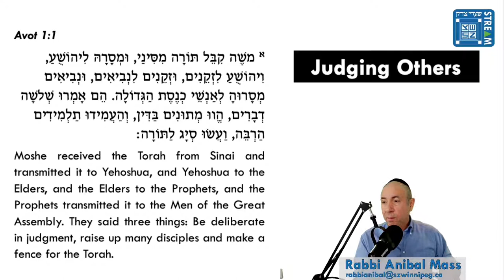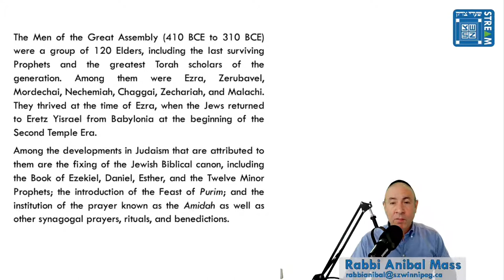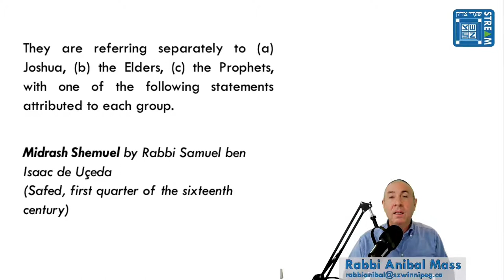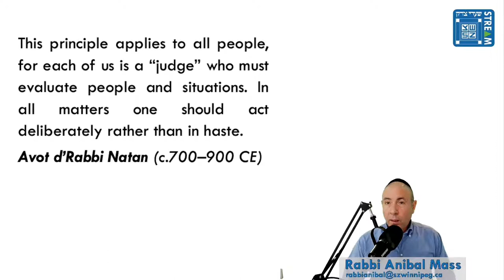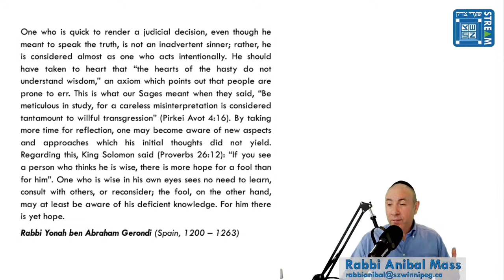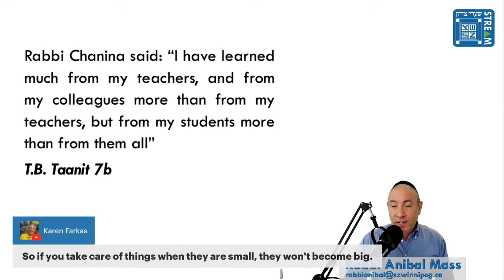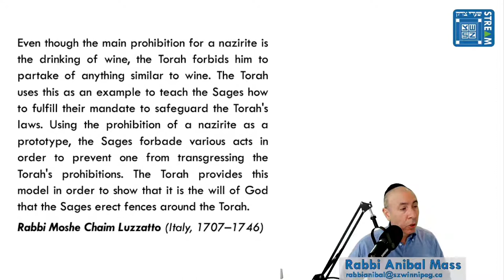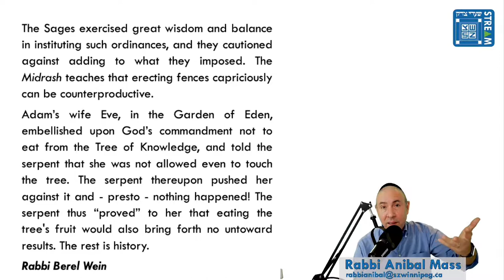Torah L'Chayim with Rabbi Anibal Mass // Pirkei Avot (Part 6)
Thursdays until the Festival of Shavuot
12:00 PM - 1:00 PM CDT
Online
It is customary during the Omer—the seven-week period between the holiday of Passover and the holiday of Shavuot—to study Pirkei Avot (generally translated as “Ethics of Our Fathers”). The Rabbis proclaimed: “derech eretz kadmah laTorah”, decency and kind behavior should precede Torah. Pirkei Avot presents us with a series of ethical principles articulated by the rabbis for character development, moral growth, and lessons for daily living to prepare ourselves to experience the Revelation of the Torah on Shavuot.

VIRTUAL EVENT on Thursdays, April 21 to June 2, 2022 (No class Apr 28)
Noon to 1:00 PM CDT streaming on Facebook, YouTube, and the SZ Website.

Free // No Registration Required

More about Torah L’Chayim
Torah L’Chayim with Rabbi Aníbal Mass is a longstanding weekly program held on Thursdays at Noon CDT which explores a variety of themes raised each week in the Parasha. No experience is necessary, no Hebrew knowledge required, and you don’t need to be a Torah scholar. The format is adapted from our post-Shabbat service meetings -- Rabbi Mass will present themes of the Parasha, with questions taken online by chat on Facebook and YouTube. Join us in studying with the Rabbi and enjoy hearing how our ancient texts influence our contemporary lives.